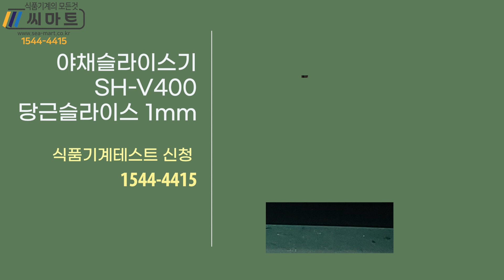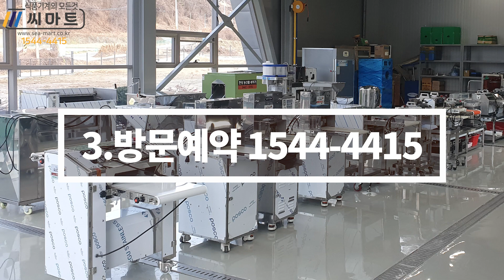야채슬라이스기 SH-V400 당근슬라이스 청주식품기계테스트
@씨마트 식품기계방문예약 테스트 신청 및 구입문의 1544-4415